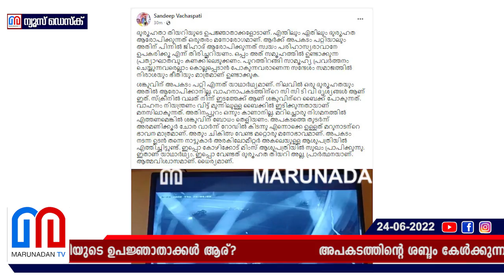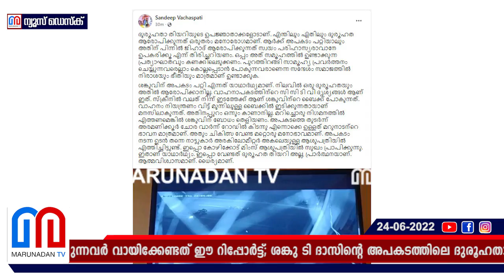ശങ്കു ടി.ദാസിന്റെ അപകടം: മറുനാടനെ വിമര്‍ശിച്ച് സന്ദീപ് വാചസ്പതി I Sandeep Varier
അപകടത്തിന്റെ ശബ്ദം കേൾക്കുന്നതിന് തൊട്ടു മുൻപ് മറ്റൊരു ശബ്ദം കേട്ടതായി പരിസരവാസികൾ പറയുന്നുണ്ടെന്ന് റിപ്പോർട്ട് നൽകിയത് ജന്മഭൂമി;  ഭാവന ആരോപിക്കുന്നവർ വായിക്കേണ്ടത് ഈ റിപ്പോർട്ട്; ശങ്കു ടി ദാസിന്റെ അപകടത്തിലെ ദുരൂഹതാ തിയറിയുടെ ഉപജ്ഞാതാക്കൾ ആര്?